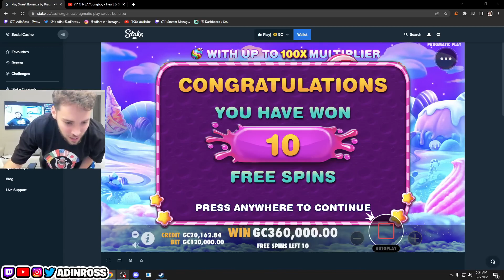Adin Ross SWATTED LIVE on Twitch!